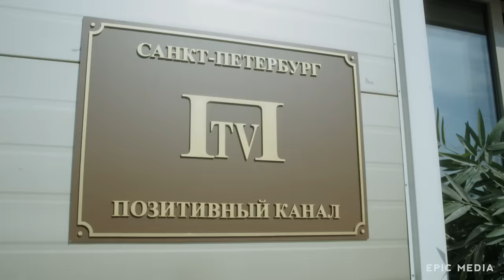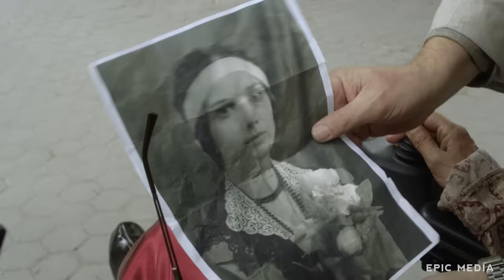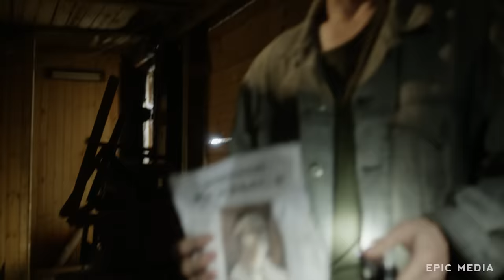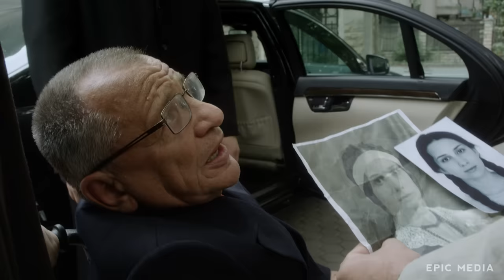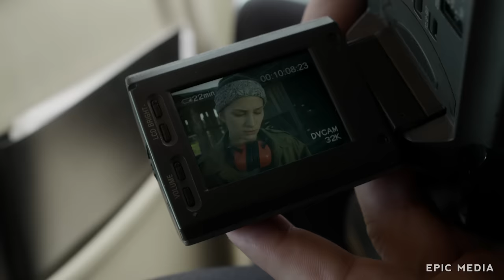ТЕНЬ / Фильм. Драма (По повести А. Красильщикова "Влюблённый в Тень")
Фильм ТЕНЬ в хорошем качестве смотреть онлайн
Казалось бы, у преуспевающего бизнесмена Бориса Гордина жизнь удалась. Он молод, красив и имеет все, о чем многие лишь мечтают: успех, семью, большой дом... Но, несмотря на кажущееся благополучие, ничто не наполняет его жизнь смыслом, не вызывает подлинный интерес, не дает импульса почувствовать хоть на мгновение себя по-настоящему живым, наполненным эмоциями, светом, теплом и силой простого человеческого счастья. Пока однажды Гордин не оказывается в старинном доме, на месте которого собирается построить торговый центр, и не находит в нем фото звезды немого кино. Его настолько завораживает красота актрисы, что он решает найти современную девушку, как две капли воды похожую на нее. Ведь он уверен, что только она способна спасти его жизнь, наполнив ее радостью и смыслом.

В ролях:
Михаил Пореченков, Юрий Стоянов, Варвара Щербакова, Павел Чернявский, Сергей Васильев, Анна Степанова, Евгений Катаев, Петр Логачев, Татьяна Тузова, Оксана Базилевич
Режиссер: Дмитрий Светозаров